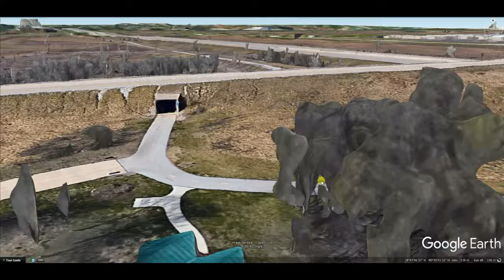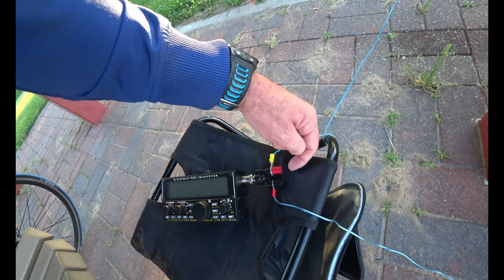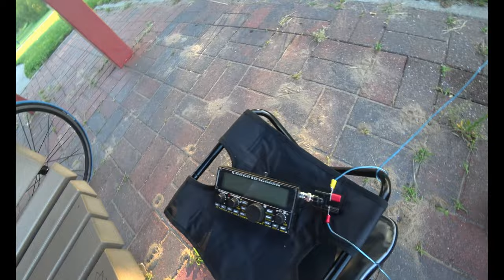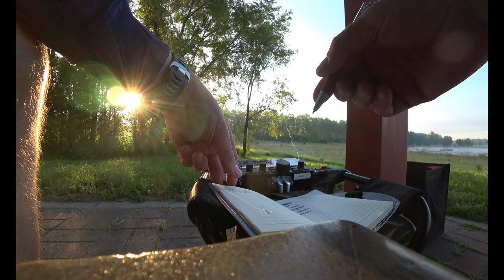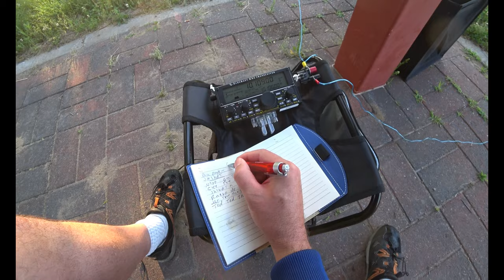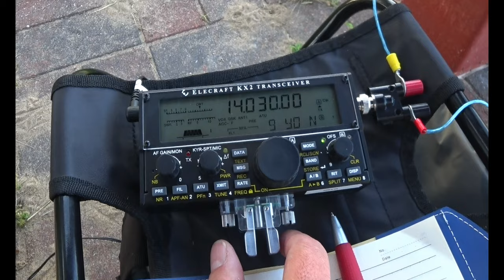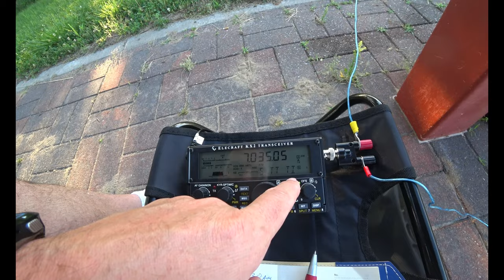Portable Bicycle Qrp For Elecraft Japan Qsos! Random Antenna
I throw 2 random wires on the Elecraft KX2 for QRP ham radio CW work in the park after riding my bicycle.   The KX2 is the best portable radio for ham radio adventuring.  Just learn CW and you are on the air.

Random wire antenna for ham radio is the simplest one you can make.

Our KX2 “stealth” transceiver can go wherever your imagination takes you. Thanks to state-of-the-art construction techniques, it’s only 5.8 x 2.8 x 1.5” and weighs just 13 ounces—making it the smallest full-featured HF radio on the planet. Yet it puts out up to 10 watts, covers 9 bands, and shares many features with the KX3. It also works with the KXPA100 amplifier.

To maximize your freedom to roam, you can outfit your KX2 with an internal 2.6 amp-hour Li-ion battery. Current drain is as little as 135 mA, yielding up to 8 hours of typical operation on a single battery charge. There’s also an internal automatic antenna tuner module (KXAT2), which can tune a random wire, dipole, or whip on multiple bands.

A rear tilt-foot angles the KX2 for use on any surface, from desktop to park bench to rock. The KX2 also makes a great moble rig, and can even be used hand-held. It includes a built-in mic for HT-style operation.

The KX2’s powerful 32-bit DSP offers features dual watch, stereo audio, user-programmable filter bandwidths, noise blanking, noise reduction, and auto-notch. RTTY and PSK data modes are built in—no PC needed—as well as a memory keyer and digital voice recorder for transmit.

There are two padded carrying cases for the KX2, including the CS40 and larger CS60. Both include belt straps and an interior compartment.

80-10 meter ham bands; general coverage receive from 3-32.0MHz (also covers 0.5 to 3 MHz with reduced sensitivity)

All modes: SSB, CW, and Data (four sub-modes)

Ultra-compact size: 2.8”H x 5.8”W x 1.5”D; 13 oz (less options); low-profile knobs and feet for minimum height

Rear tilt foot provides 3-point mount for rugged terrain

Custom high-contrast LCD with alphanumeric text display

Current drain as low as 135 mA in receive mode

High-performance 32-bit floating-point DSP

Built-in PSK/TTY decode/encode allows data mode operation without a PC; transmit in data modes using CW keyer paddle

Synthesizer has 1-Hz tuning resolution

Integrated numeric keypad for direct frequency entry